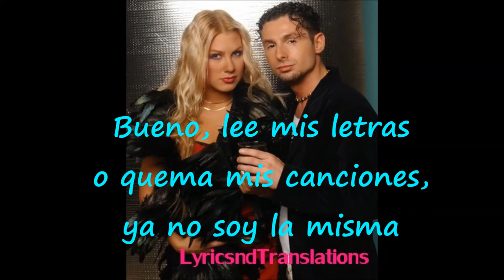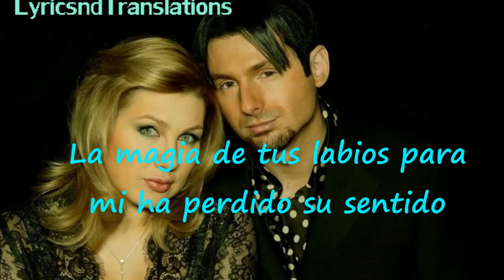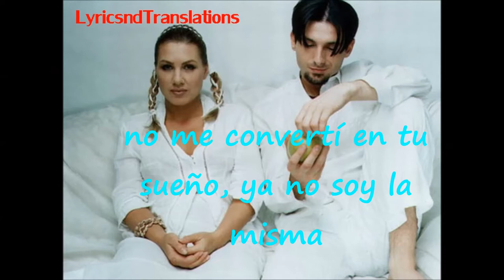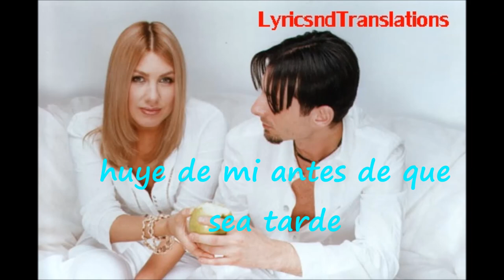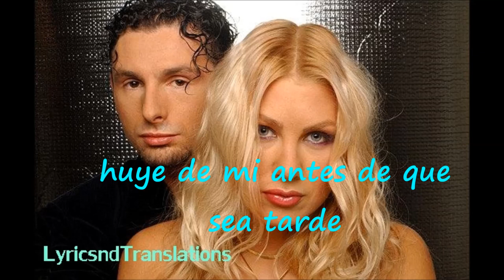Gosti iz Budushchego - Begi Ot Menya Español